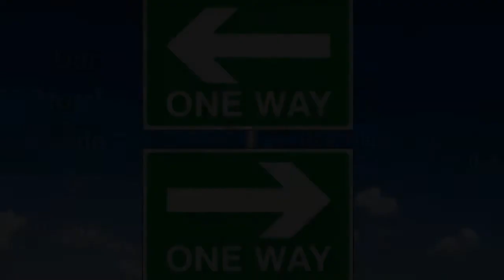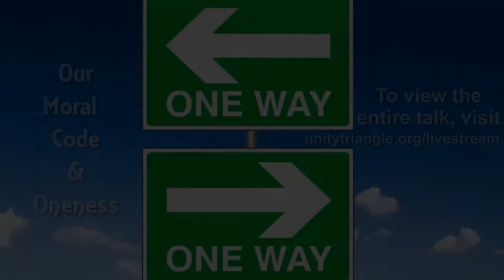Sunday in 7 | Our Moral Code & Oneness | Nov 4 2018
A 7 minute synopsis of Rev Neusom's Sunday talk from Nov 4th 2018.

In this divided time in our country, Rev Neusom invites us to see each other as ourselves. We all want the same things but only have different strategies to achieve them. Let's be humble, have honest dialogues, and spend more time in prayer & meditation than watching the news.